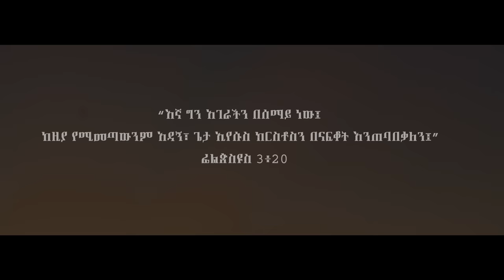ሰማይ ነው //SEMAY NEW// NUHAMIN TEFERI (MAMA) NEW PROTESTANT MEZMUR 2022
LYRICS
ለዘላለሙ ህይወት ጥሪው ለኔም ደርሷል
ሊፈጽመው ኢየሱስ በቅርብ ይመለሳል
ሰማይ አድርጎታል ሀሳቤን ቀድሶ
አሮጌውን ጥሎ አዲሱን አልብሶ

ሀገሬ ሰማይ ነው
ሀገሬ እላይ ነው
ሀሳቤ ሰማይ ነው
ሀሳቤ እላይ ነው

ሚጠፋውን ነገር ሰብስቤ አላከማች
ለሚቀረው ኑሮ አልልም እላይ ታች
ያከማቸሁትን እዚው ትቼው ልሄድ
ከምድራዊው ነገር ስለምን ልዋደድ
ይልቅስ ለሰማይ ለዘለአለሙ
ብተጋ ብለፋ ቢበዛም ድካሙ
ለማይቆጨው ልሩጥ ሩጫዬን በትጋት
በክርስቶስ ኢየሱስ ላገኘሁት እርስት

ሀገሬ ሰማይ ነው
ሀገሬ እላይ ነው
ሀሳቤ ሰማይ ነው
ሀሳቤ እላይ ነው

ሇላ ለሚፈርሰው ተግቼ አላንጽም
በጊዜያዊው ሀሳብ አልጠላለፍም
አይኖቼ ይነሱ ከምድራዊው ነገር
እግዚአብሄር ርስቴ  ነው በሰማዩ ሀገር
ደግሞም በመምጣቱ አለ የምናፍቀው
ክብሩን እስክካፈል እጅግ የምጓጓዉ
የተባረከውን ተስፋዬን እስካገኝ
ልቤን ሚያበረታ መንፈስ ቅዱስ አለኝ

ሀገሬ ሰማይ ነው
ሀገሬ እላይ ነው
ሀሳቤ ሰማይ ነው
ሀሳቤ እላይ ነው

ጌታ ይባርካቹ 🙌